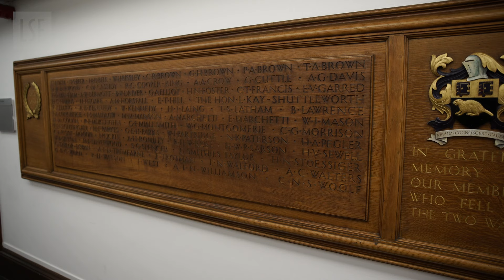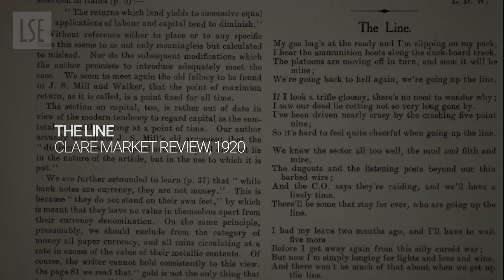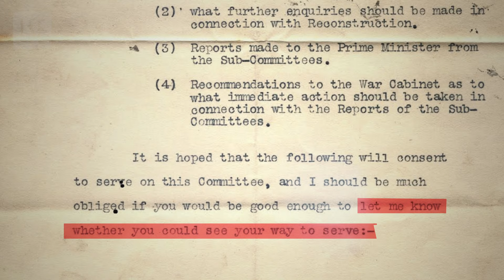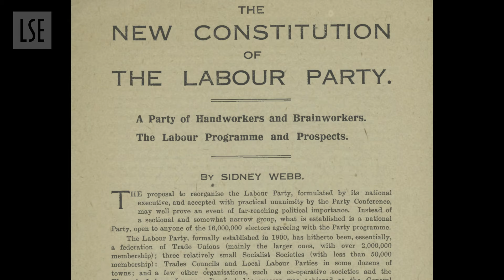Exploring the Impact of World War One on LSE | Prof. David Stevenson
When war broke out, the London School of Economics and Political Science (LSE) was almost twenty years old. In this short film, Professor David Stevenson looks at the impact that WW1 had on the LSE, as well as the role that LSE played in shaping post-war society.